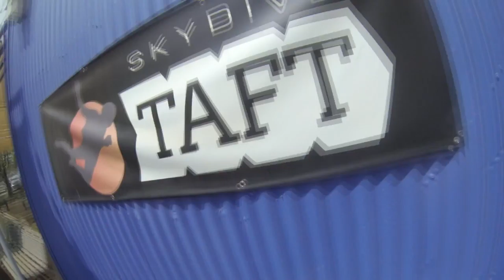Evelyn Fuentes Skydive Taft.